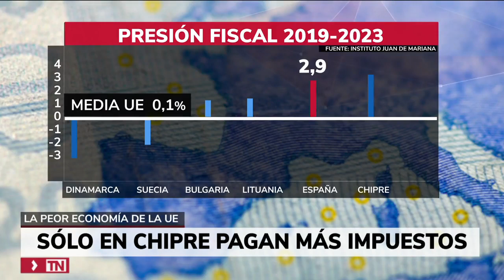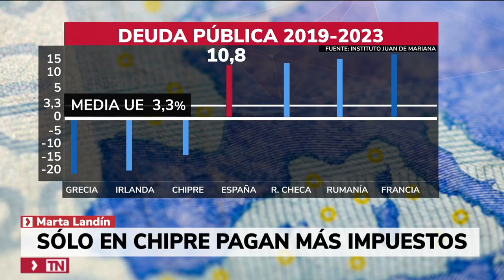España, el país de la UE con peores resultados económicos entre 2019 y 2023 en TeleMadrid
TeleMadrid se hace eco del informe del Instituto Juan de Mariana, «Indicador de Gestión Económica 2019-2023» en el que se constata que España es el país de la UE con peores resultados económicos entre 2019 y 2023.